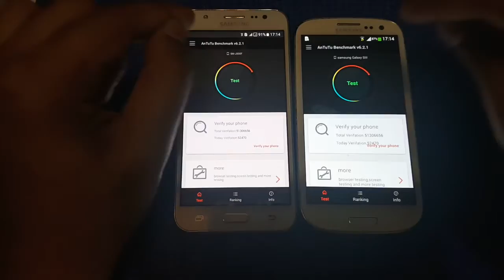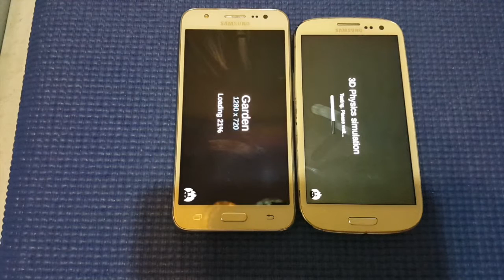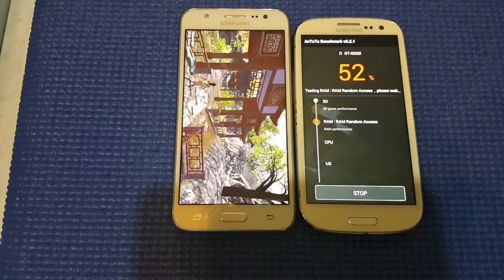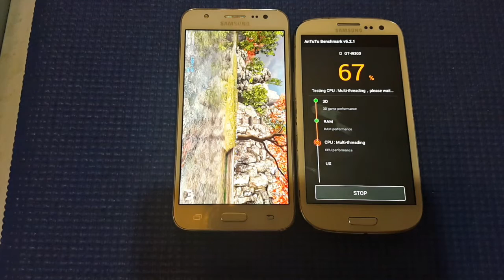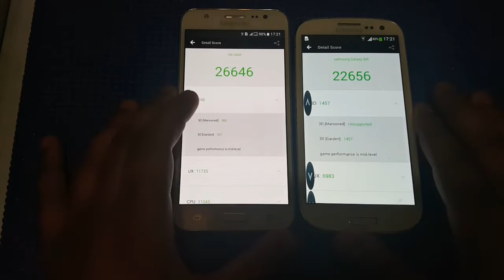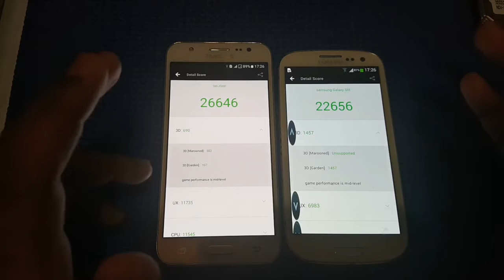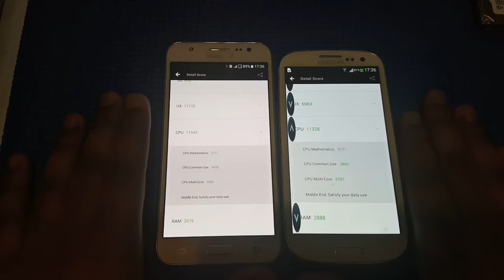Samsung Galaxy J5 VS Samsung Galaxy S3 Antutu Benchmark - Which Is Faster?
Samsung Galaxy S3 VS Samsung Galaxy J5
Antutu Benchmark
Best 3D Performance For J5 or S3?
Which Phone is best?